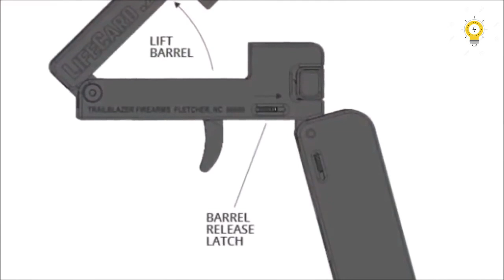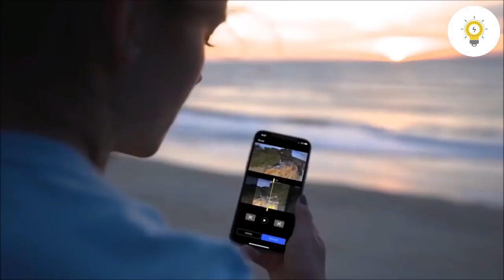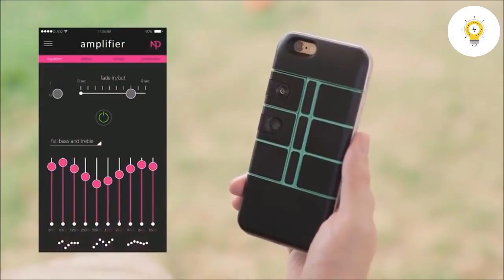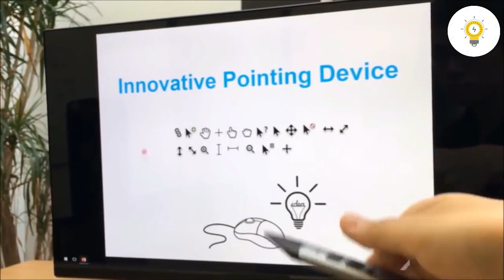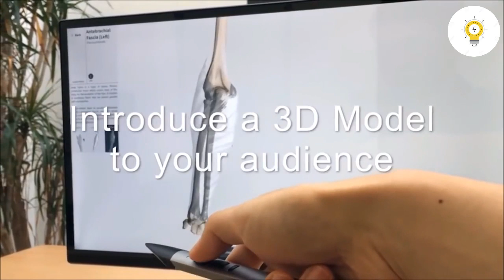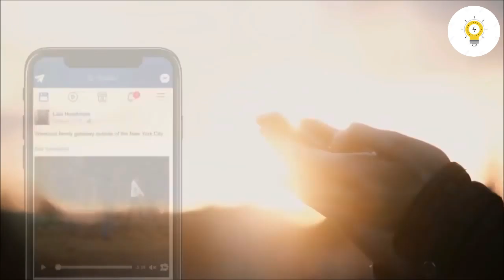15 New Inventions You Didn't Know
Our weekly dose of fun and interesting science is newly updated.
We will show you the most incredible gadgets and inventions on the market, be ready to have you mind blow.

Created by:
Rehman Asif

House 1,Street 25 Gulberg 2 Main Market Lahore ,Punjab,Pakistan